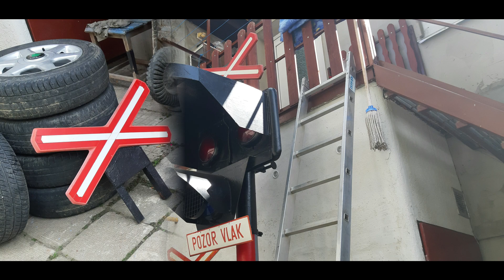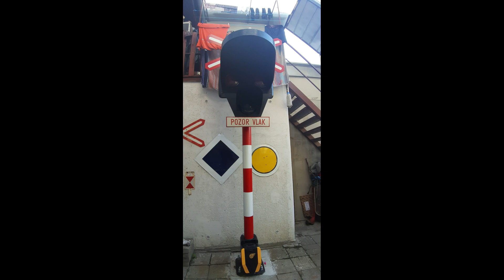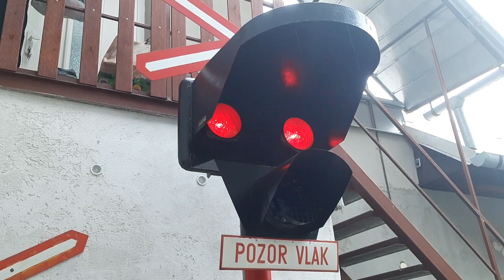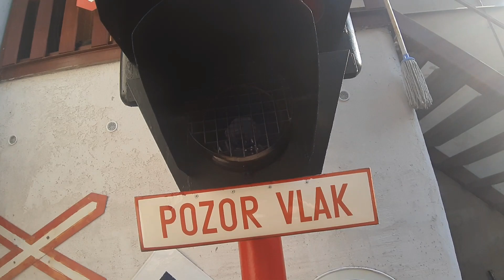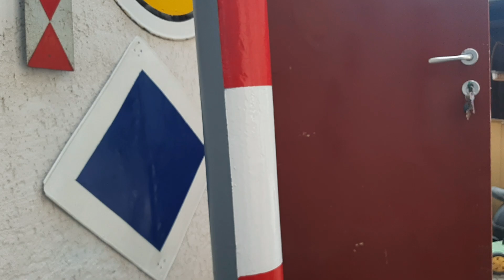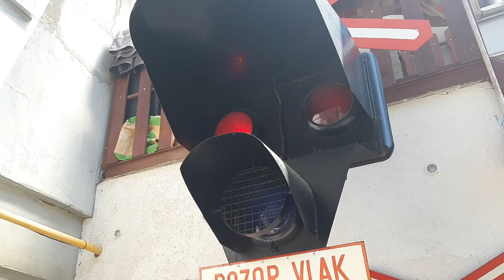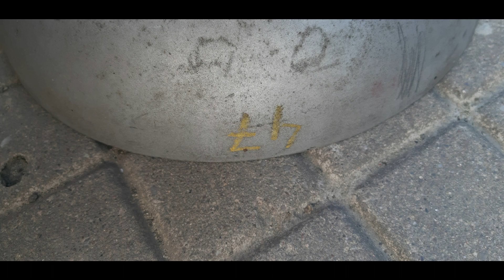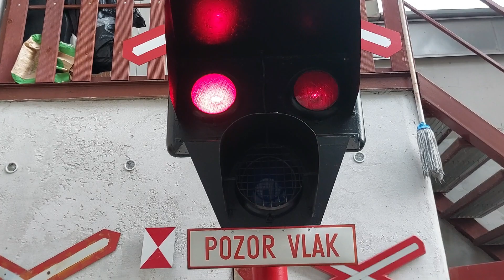Moje VÚDéčko díl 4.: Elektrika a oprava zvonku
Konečně je to tu, dlouhé čekání skončilo, VÚDéčku skončil důchod.